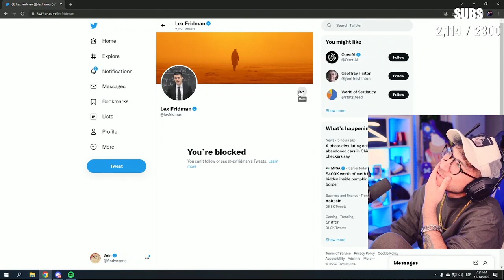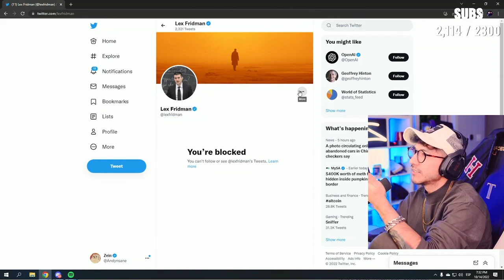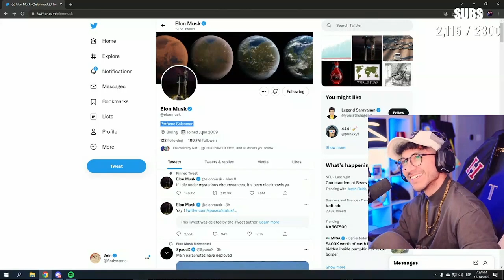ZEIN YA TIENE SU PRIMER ENEMIGO ... XDD ... ZEIN QUERIA SER BLOQUEADO POR ELON MUSK ...